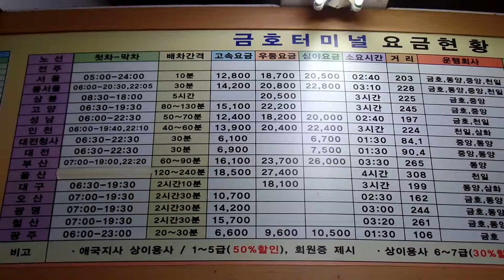전주 고속버스 터미널 시간표 , Jeonju Express Bus Terminal Timetable , 全州市高速汽车站 . 전주. 전라북도, 全州. Jeonju . KOREA